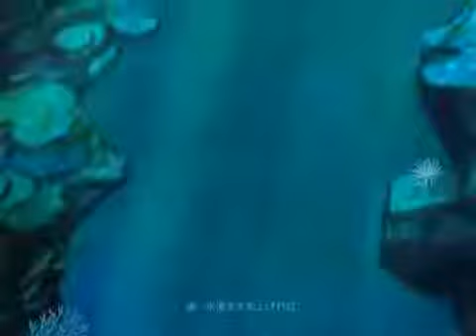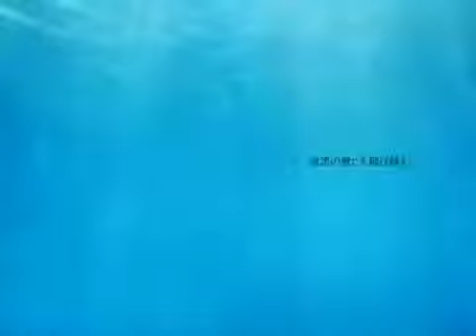Mermaid Lady - Seeu